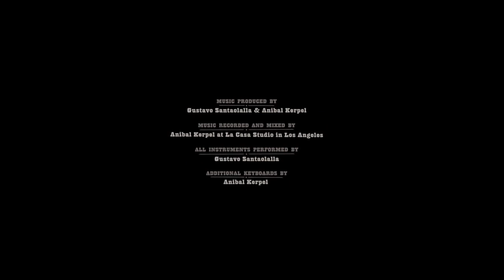Phim hoạt hình hay nhất | xúc động nhất |: Liêm Ka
Phim hoạt hình gây xúc động nhất